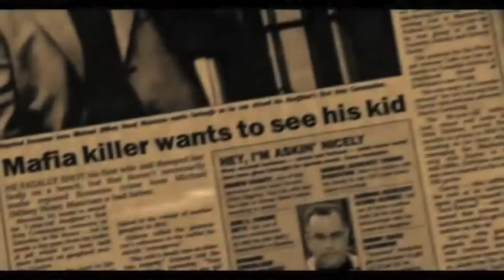RENEE PROPS & DAVID RODRIGUEZ "inside view" interview ROCK AGAINST MS Benefit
RENEE PROPS of Get Shorty and Seinfeld and Director, Writer of Once Upon A Time In Queens, Stalker TV show DAVID RODRIGUEZ interview at the "inside view" private Art Exhibit Red Carpet Event in support of ROCK AGAINST MS Foundation with Q n' A with Mikki and Shay